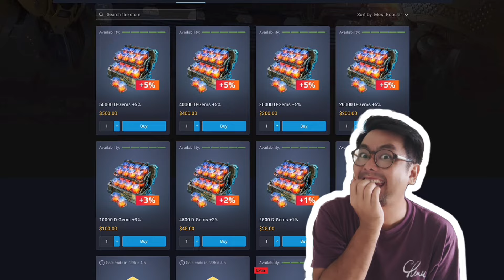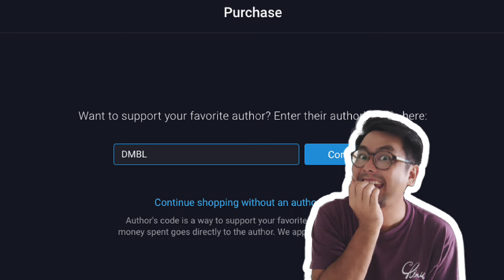เผาเป็นผง ร้อนกว่านี้ก็ไฟนรกละ !! Bedwyr Inferno Pyro Max Level War Robots 9.9.9